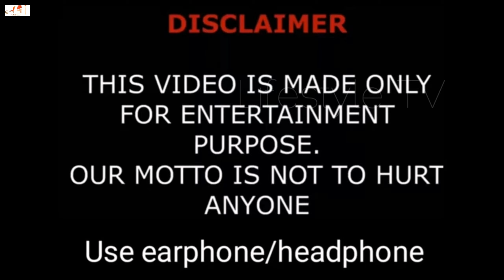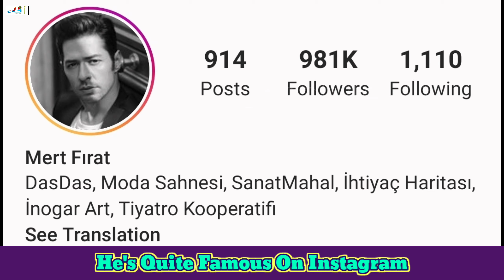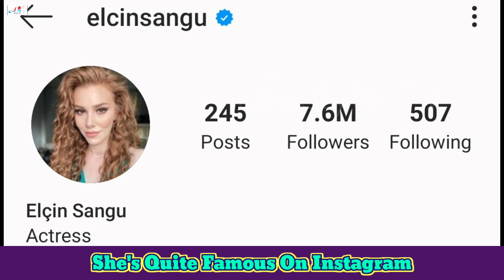Elçin Sangu VS Mert Firat Comparison Lifestyle 2020, Age, Net Worth, Girlfriend,House,Car, Facts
Turkish Translated